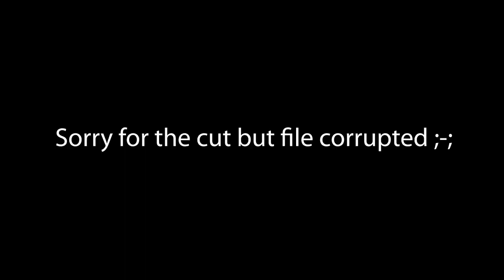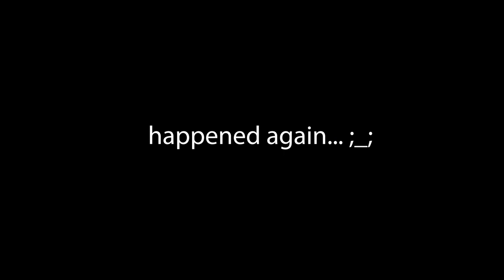Pokemon Red & Blue Randomized Nuzlocke Versus w/ @JinOverCr - Episode 9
Hi I'm Quinn, The Crown Prince of the Kelpies! I'm a comfy-ish variety streamer, I play everything (Pokemon, Pokemon like games, FPSs, Horror, Comfy Story games, you name it).

Nice meeting you ^-^